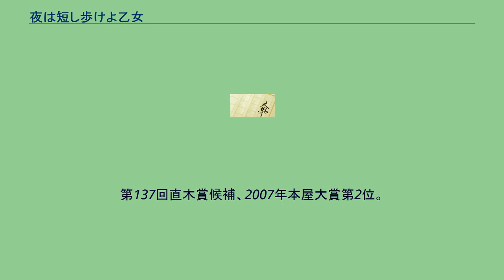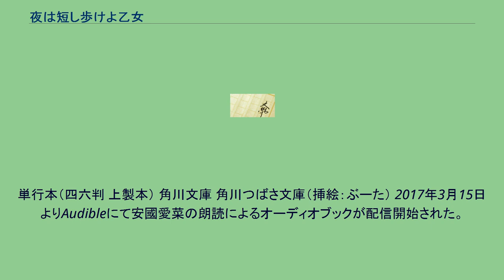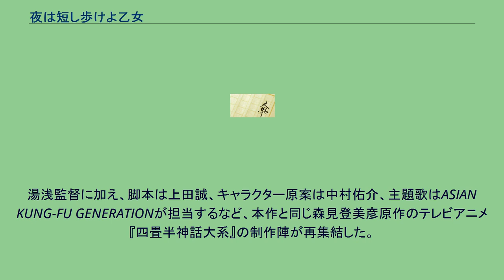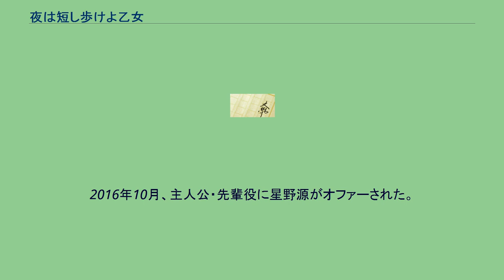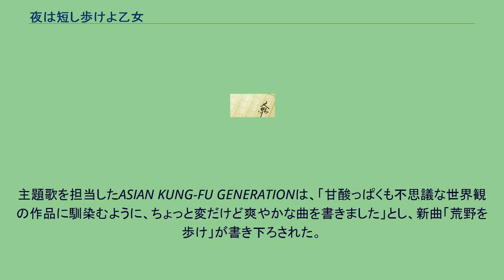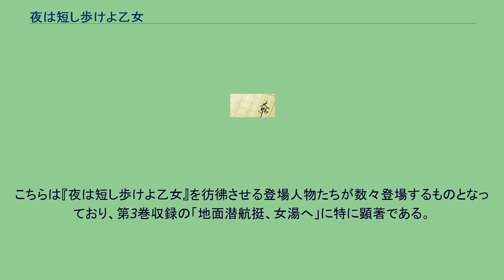夜は短し歩けよ乙女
『夜は短し歩けよ乙女』（よるはみじかしあるけよおとめ）は、森見登美彦による長編小説。
2006年11月に角川書店より出版された。
第20回山本周五郎賞受賞作品。
第137回直木賞候補、2007年本屋大賞第2位。
2017年2月時点で累計売上130万部を超えるベストセラーとなっている。
京都大学と思われる大学や周辺地域を舞台にして、さえない男子学生と無邪気な後輩女性の恋物語を2人の視点から交互に描いている。
諧謔にあふれる作品で、ときに現実を逸脱した不可思議なエピソードを交えている。
古典文学や近代詩からの引用が多く、タイトルは吉井勇作詞の『ゴンドラの唄』冒頭（いのち短し 恋せよ乙女）からとられている。
文庫版が2008年12月に角川文庫から発売された。
また後述の映画公開に合わせて、児童向けに振り仮名や挿絵などを加えた新書判が2017年4月に角川つばさ文庫から発売された。
湯浅政明監督によりアニメーション映画化され、2017年4月7日に全国公開された。
第41回オタワ国際アニメーションフェスティバル長編部門グランプリ、第41回日本アカデミー賞最優秀アニメーション作品賞受賞。
単行本（四六判 上製本） 角川文庫 角川つばさ文庫（挿絵：ぶーた） 2017年3月15日よりAudibleにて安國愛菜の朗読によるオーディオブックが配信開始された。
同名タイトルのアニメーション映画が2017年4月7日に全国公開された。
原作は森見登美彦による同名小説。
1年間の物語だった原作の物語を、一晩の物語として再構成している。
キャッチコピーは、「こうして出逢ったのも、何かのご縁」。
『劇場版クレヨンしんちゃん』にシリーズ初期より参加、その後『マインド・ゲーム』や『ピンポン THE ANIMATION』などを手がけてきた湯浅政明による長編アニメーション作品。
湯浅監督に加え、脚本は上田誠、キャラクター原案は中村佑介、主題歌はASIAN KUNG-FU GENERATIONが担当するなど、本作と同じ森見登美彦原作のテレビアニメ『四畳半神話大系』の制作陣が再集結した。
第41回オタワ国際アニメーションフェスティバル長編部門グランプリ、第41回日本アカデミー賞最優秀アニメーション映画賞受賞作品。
1年前から同じクラブの後輩である「黒髪の乙女」に恋をしている「先輩」は、彼女という城の外堀を埋めるべく日々彼女を追い掛け、なるべくその目に留まろうと「ナカメ作戦（なるべく彼女の目に止まるの略称）」を実行していた。
しかし、その「黒髪の乙女」はなかなか「先輩」の想いに気づかず、好奇心のままに夜の先斗町を歩んでいった。
2人はそれぞれの場所で奇妙な人達と出会う。
酒の席、古本市、学園祭と、二人それぞれが不思議で奇抜な長い夜を過ごすこととなる。
本作の企画自体は2010年、同じく森見原作・湯浅監督のテレビアニメ『四畳半神話大系』の放映終了後まで遡る。
当初は『四畳半』に続き本作も制作される計画が立ち上がったが、諸般の事情により企画が立ち消えとなってしまう。
その後、時を経て、湯浅の元に企画が戻ってくることとなった。
その時期は、2017年5月公開の湯浅のオリジナル作『夜明け告げるルーのうた』のプリプロダクションをしていた頃にあたり、制作スケジュールについて湯浅は、「3年くらいかけて2本作った感じ」と語り、「ほぼ同じ作画スタッフに『ルー』を終えたらそのまま『夜は短し』に移ってもらって、ポスプロは2本まとめてやりました」と説明している。
2016年10月、主人公・先輩役に星野源がオファーされた。
星野は元々湯浅監督作品のファンでもあったと語り、オファーされた経緯について以下のように振り返っている。
湯浅政明監督からある日、直筆の手紙が送られてきました。
”星野源さんに主人公を演じていただけたら、絶対に面白い作品になります”と直筆にてオファーの言葉がありました。
映画『マインド・ゲーム』を観た12年前のあの日から人知れず湯浅監督作品を敬愛していた私は、お断りする選択肢が浮かびませんでした。
主題歌を担当したASIAN KUNG-FU GENERATIONは、「甘酸っぱくも不思議な世界観の作品に馴染むように、ちょっと変だけど爽やかな曲を書きました」とし、新曲「荒野を歩け」が書き下ろされた。
毎...